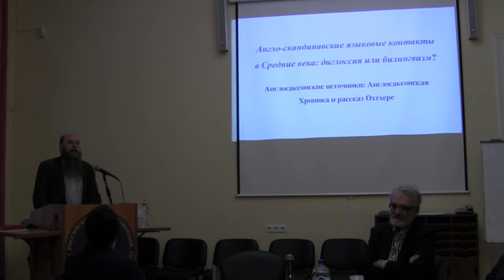ЛЧ 2016 12 21=Ф Б Успенский